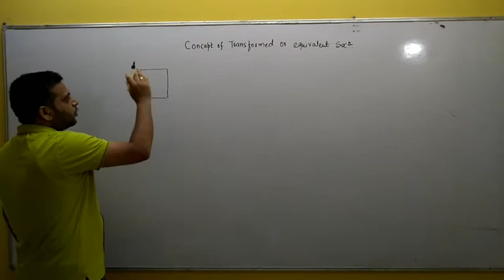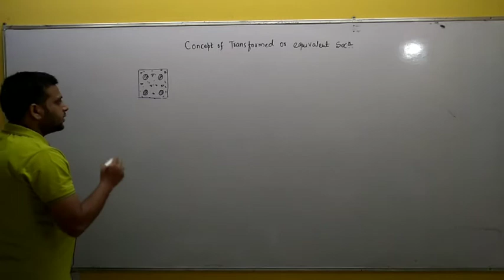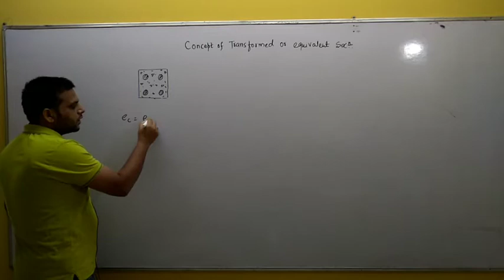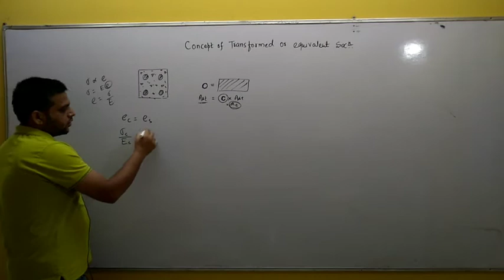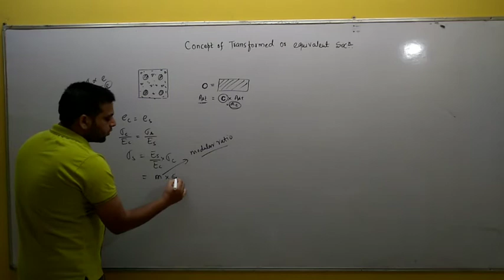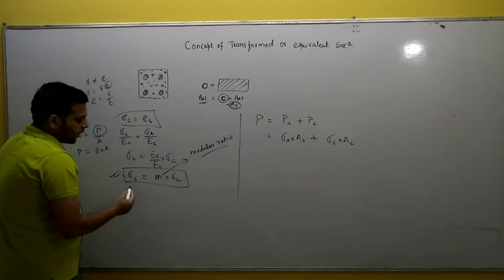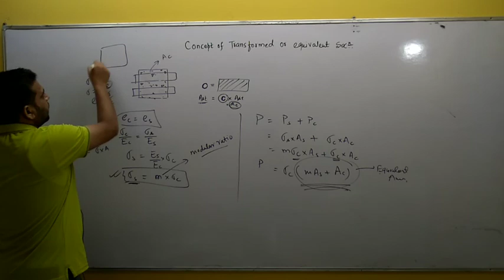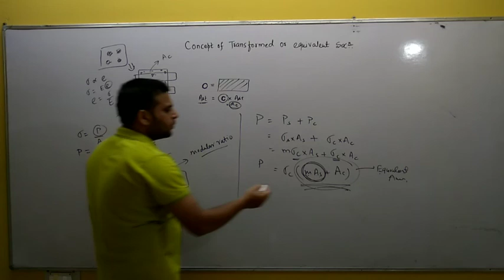LEC:-5, UNIT:-1, RCC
Equivalent Section